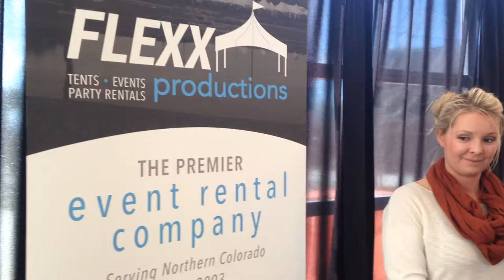Masterful Musicians presents a classical guitar duet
Masterful Musicians, Denver live Jazz, Denver Live music, Colorado wedding musicians, Denver Wedding musicians, Colorado corporate entertainment, Laura & Robert Tanaka